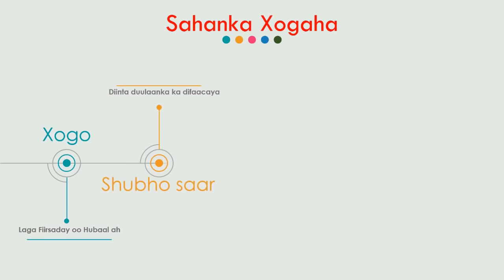Ciqaabta Washamsiyaynta | Ubadka Iyo Waxbarashada.